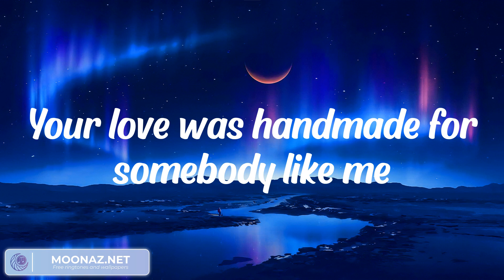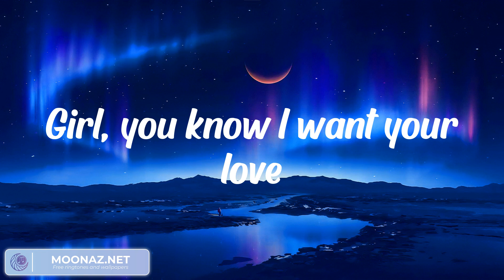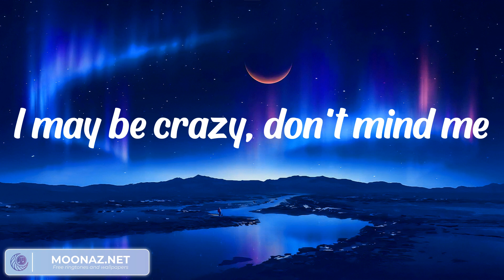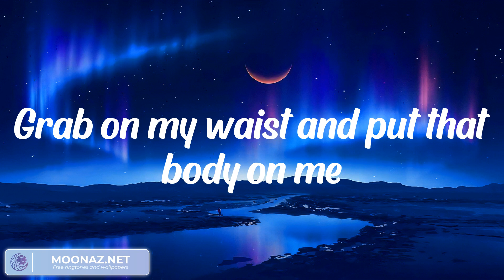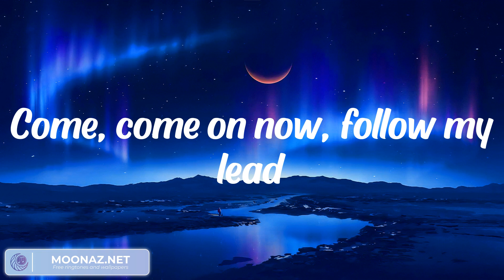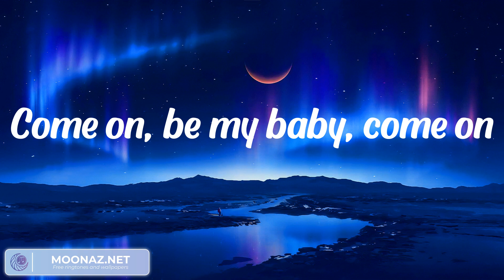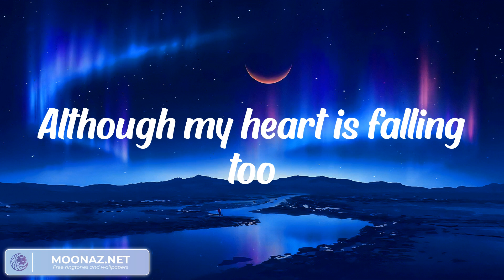Ruth B. - Dandelions (LYRICS) || Dan Music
Lyrics:
Oh—I—oh—I—oh—I—oh—I
I'm in love with your body
Oh—I—oh—I—oh—I—oh—I